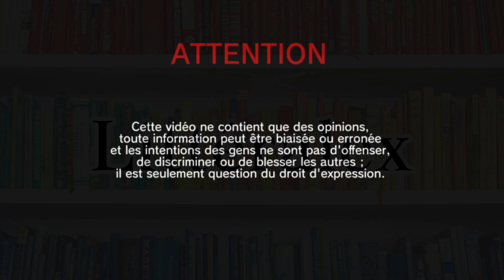La fin des temps | Murakami (Lecture One-Shot)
Ce bout de lecture de [La fin des temps], écrit par Haruki Murakami, nous est généreusement offert de la part de Gabriel Faron.